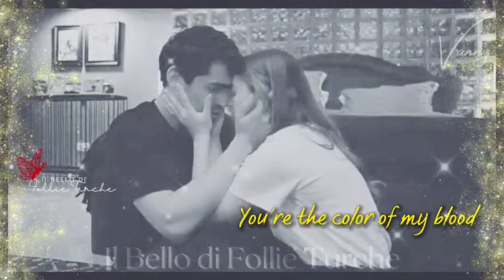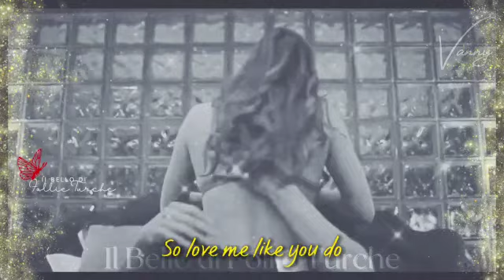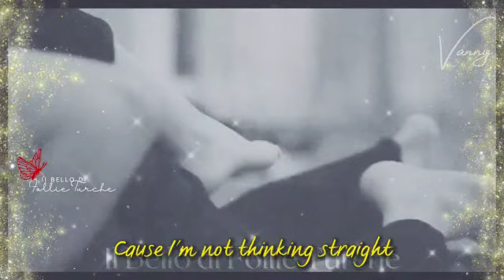❤️ YALI ÇAPKINI ❤️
L’amore infelice è la sofferenza più pesante, ma a sua volta l’amore infelice più pesante, il più tormentante, è quando l’oggetto dell’amore è tale che per sua natura non può essere amato, mentre per l’amante esso è l’unico oggetto ch’egli desidera con tutto il cuore.
YALI CAPKINI ♥️♥️♥️♥️♥️